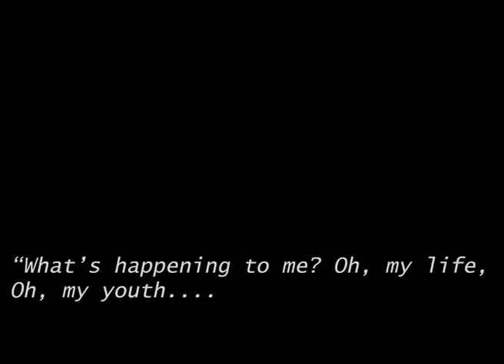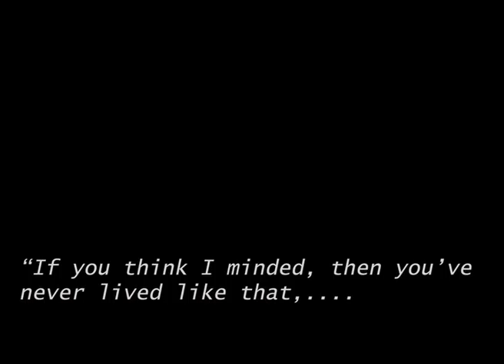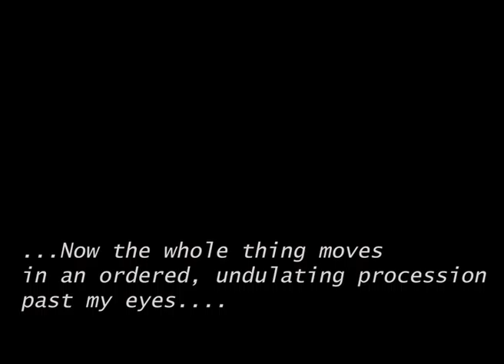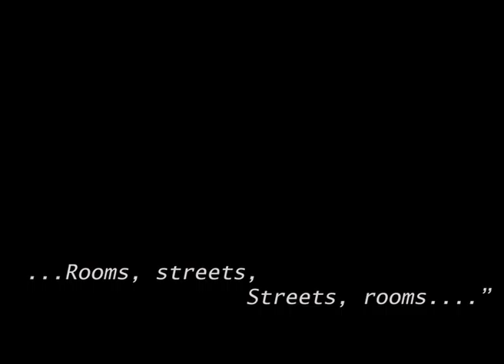Blanc 'n fideo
carnival of souls. in neath. with Mozzletoff Smith .and jean rhys.